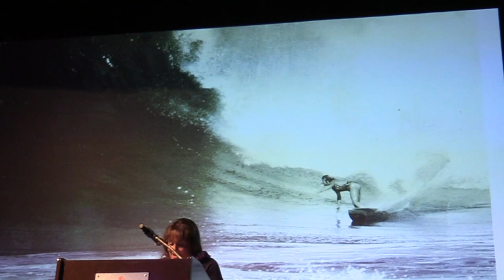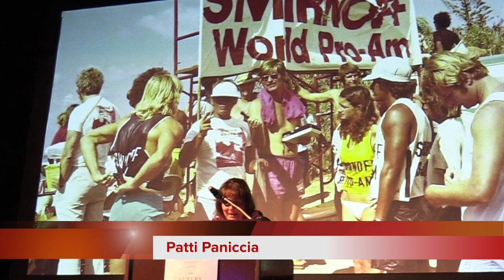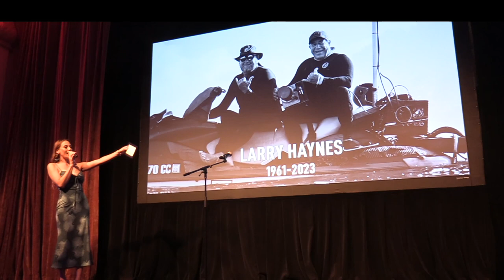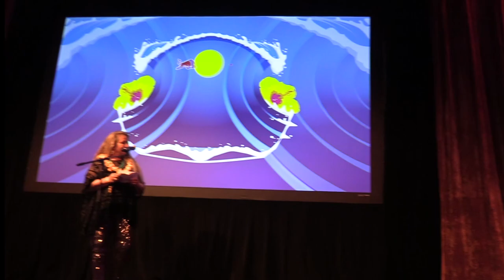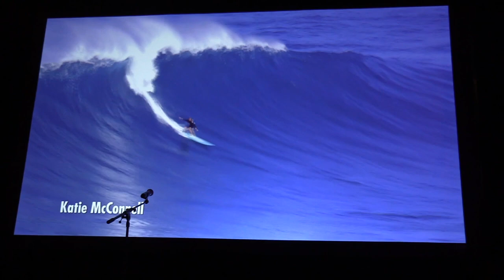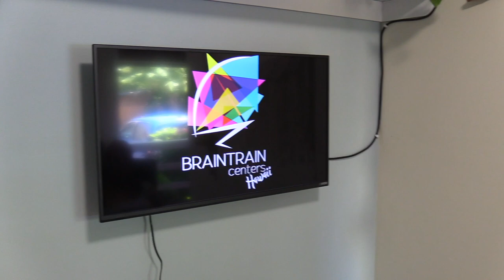FlHi ' Girls Show 168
FlHi  Girls Show 168 features the Red Bull Magnitude Big wave Awards. We catch up the the WSL tour and check out some photos from a Haleiwa session!